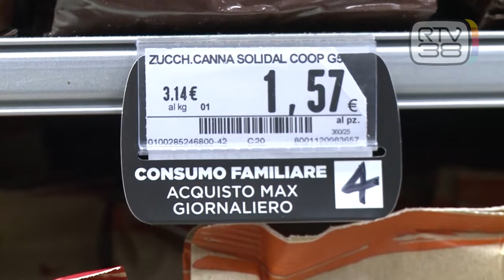FARINA RAZIONATA COME NELLA SECONDA GUERRA MONDIALE